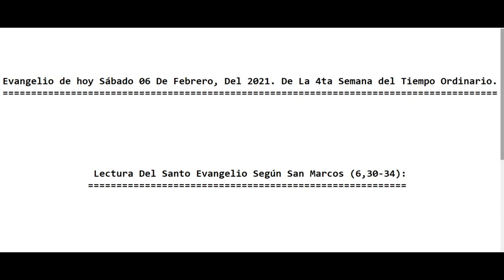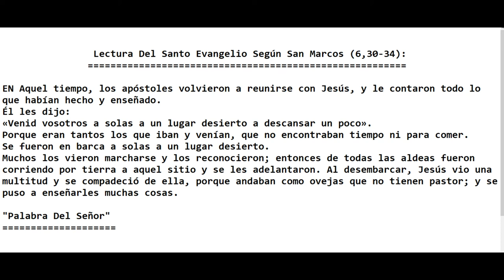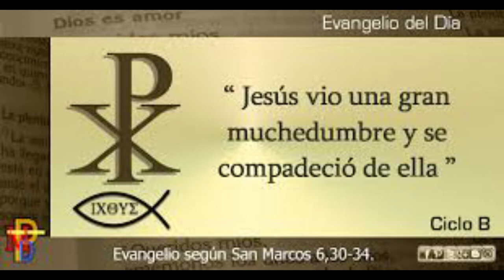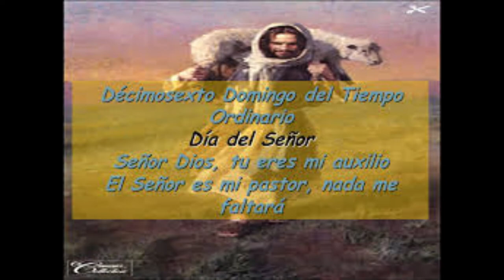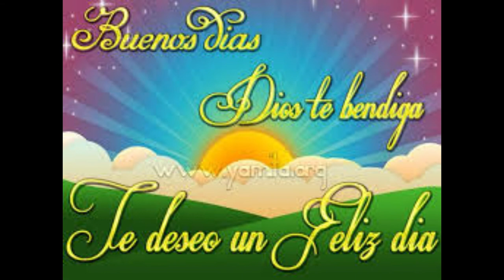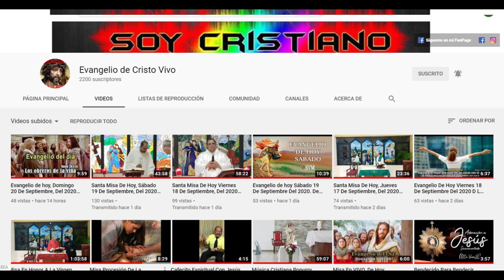Evangelio de hoy Sábado 06 De Febrero, Del 2021. De La 4ta Semana del Tiempo Ordinario. (P. Alberto)